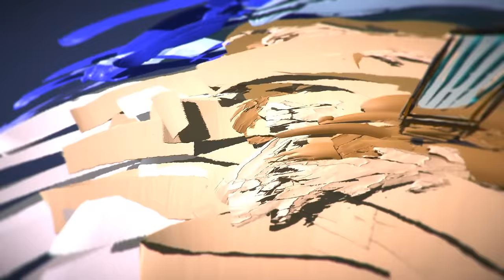SummerVibes (Flower, HaD)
SummerVibes

Flower (Linne Tuch): Lyrics, Vocals
Ruben Flamand: Didgeridoos
Rachelle Wolfs: Bison Drums
Marijke Peeters: 3D Movies and 3D Drawings
Ludo Moris: Photo's
Philippe Libberecht: Other instruments, Producing, Movie